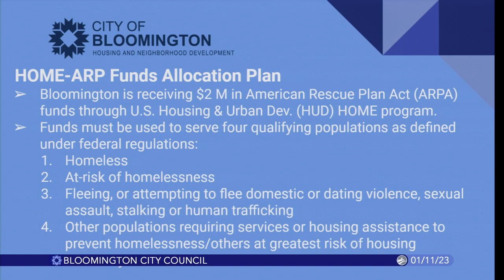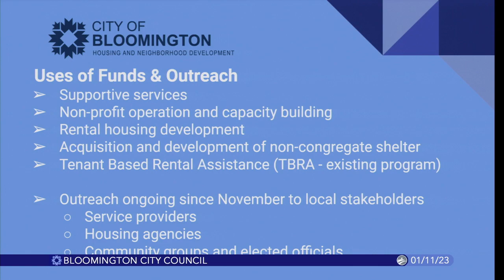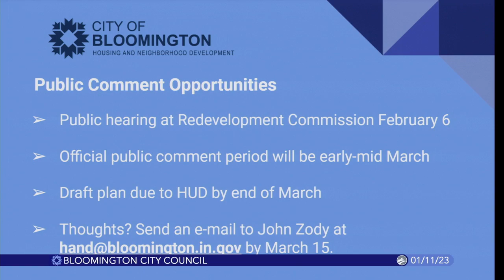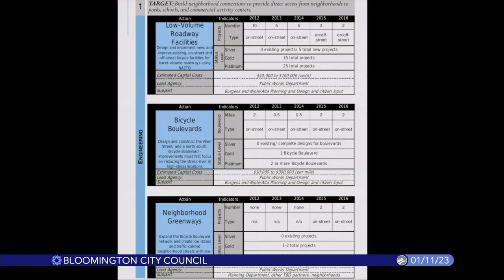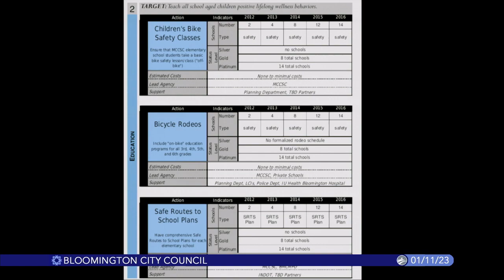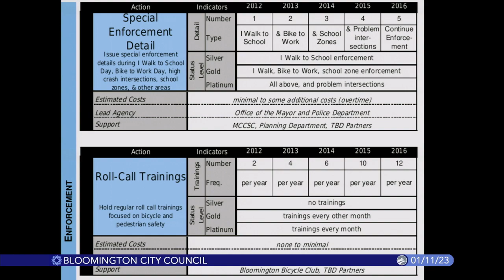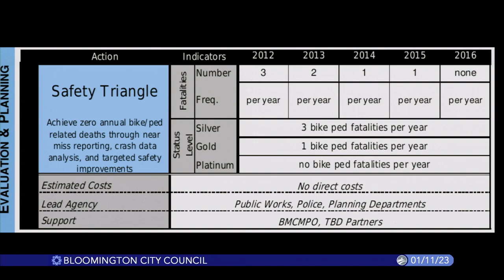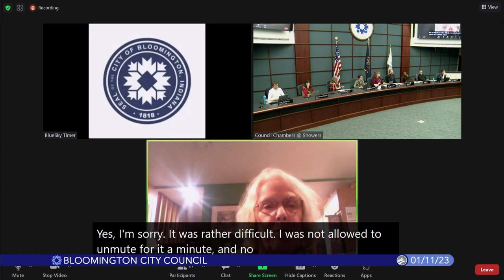Bloomington City Council, January 11, 2023